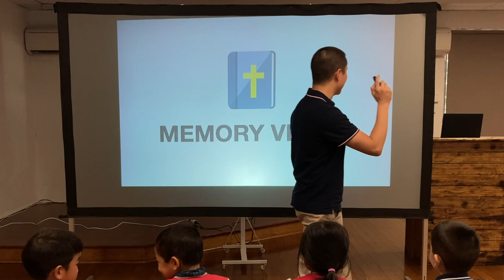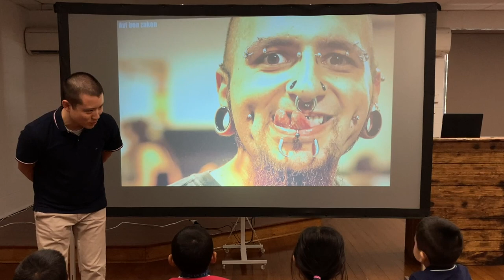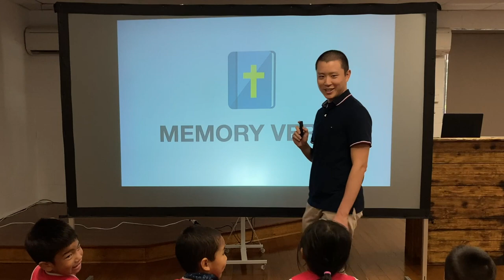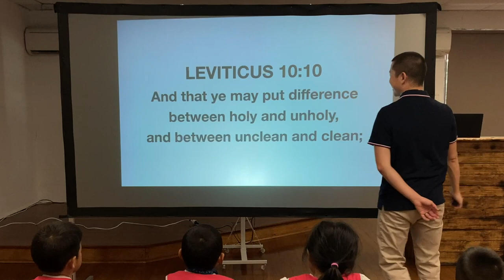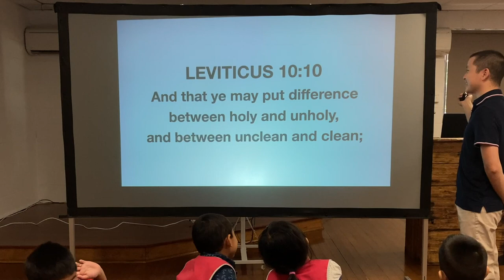KIDS: Be Different (Leviticus 10:10)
Victor Tey teaches the children different ways they can be different to the world as a Christian.